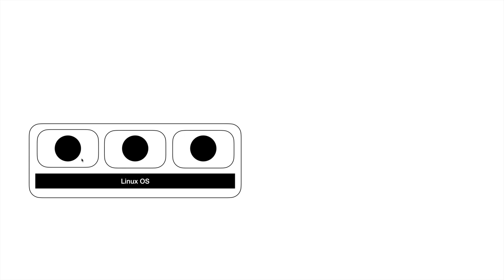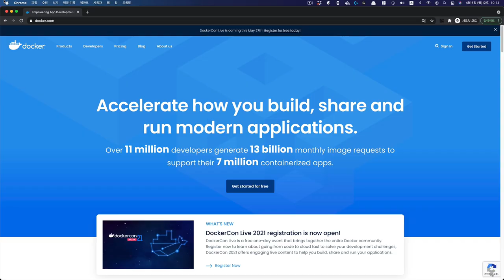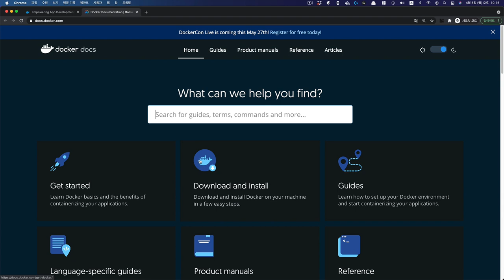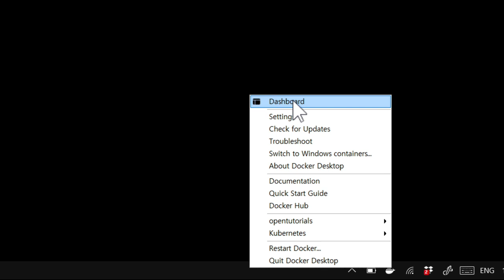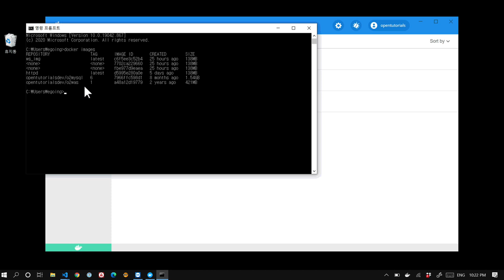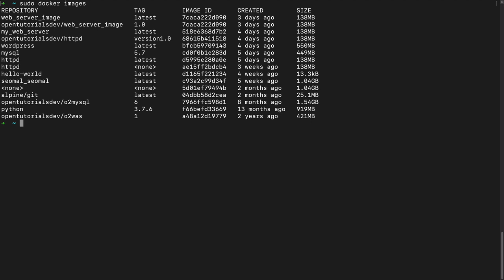생활코딩 Docker 입문수업 - 2. 설치